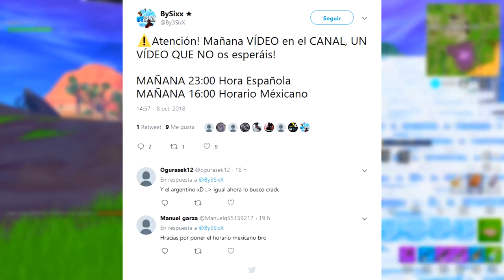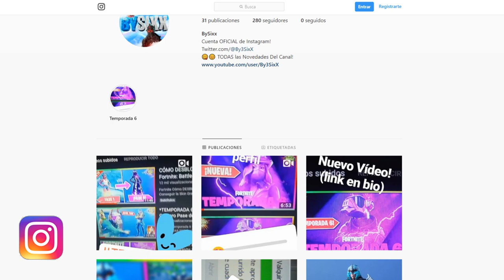NUEVA SKIN VENOM (NO OFICIAL) en FORTNITE! (Venom Fortnite) - BySixx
Fortnite VENOM, Nueva Skin VENOM *No Oficial* Skin Venom Fortnite Nueva Skin Temporada 6 Fortnite Skin, Fortnite Venom Skin Venom Fortnite Fortnite Battle Royale Nueva Skin Venom